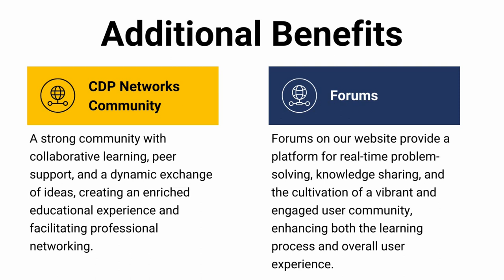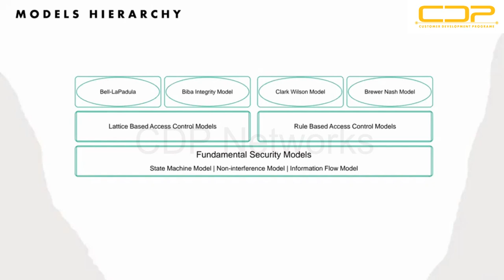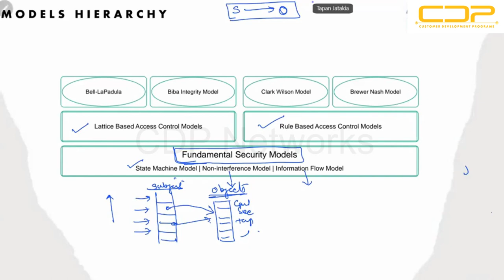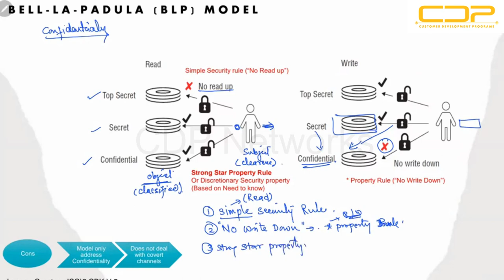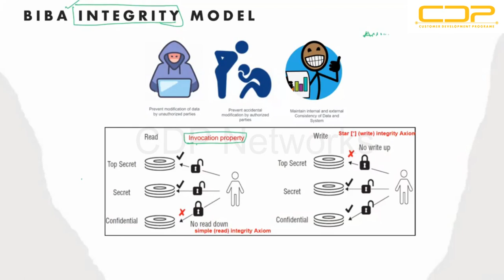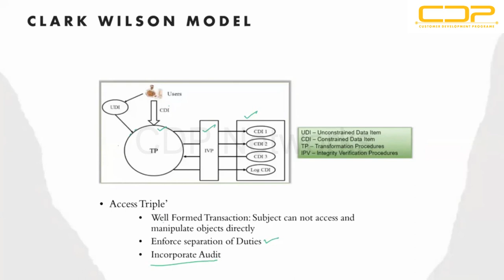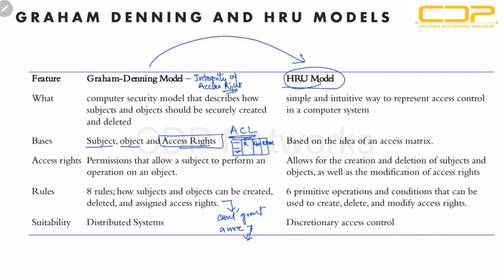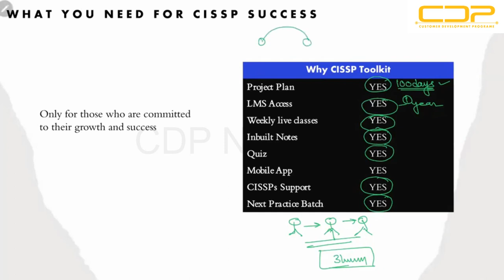CISSP Demo Lecture | CDP Networks | Certified Information Systems Security Professional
Looking to elevate your career in security? Join our comprehensive demo lecture on CISSP (Certified Information Systems Security Professional) and unlock the gateway to advanced opportunities in the dynamic world of cybersecurity.

In this engaging demo lecture, our experienced instructor provides an insightful overview of the CISSP certification, highlighting its key benefits and the invaluable skills it offers for aspiring and seasoned network security professionals. With a focus on imparting practical knowledge and real-world applications, this session serves as an ideal starting point for those considering the CISSP certification as a pivotal step in their career journey.

Discover how CISSP can equip you with the expertise to design, implement, and manage a secure business environment while effectively mitigating risks and safeguarding critical information. Gain an in-depth understanding of the eight domains covered in the CISSP Common Body of Knowledge (CBK), including Security and Risk Management, Asset Security, Security Architecture and Engineering, Communication and Network Security, Identity and Access Management, Security Assessment and Testing, Security Operations, and Software Development Security.

Learn from industry insights and success stories as we delve into the numerous ways CISSP can enhance your credibility, expand your professional network, and open doors to high-impact roles such as Chief Information Security Officer (CISO), Security Consultant, Security Analyst, and more. Don't miss this opportunity to explore the boundless possibilities that CISSP certification can unlock for your career in network security.

Join us and take the first step towards becoming a distinguished leader in the ever-evolving landscape of information security.